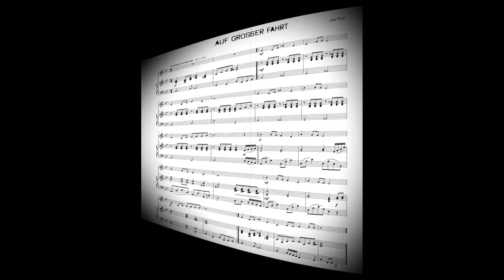Jammin' with Joe - Cool Kids on Stage Trailer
8 Solostücke für Trompete, Tenorhorn, Posaune und Tuba mit Klavierbegleitung